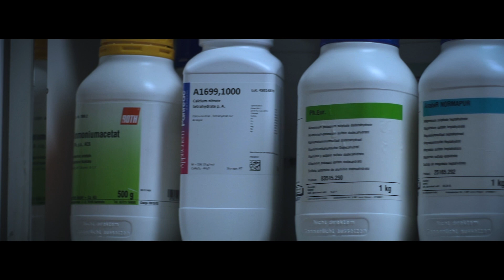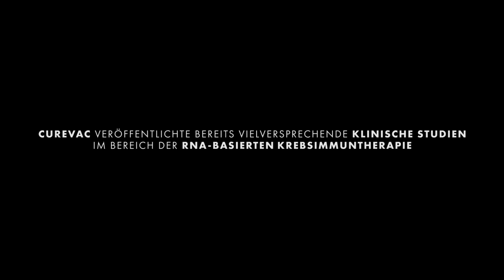CureVac Gründer Dr. Ingmar Hoerr | Entdecker des mRNA Impfstoffs | Die Doku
VISIONÄRES BADEN-WÜRTTEMBERG !

Hand aufs Herz, aber gefühlt passen diese beiden Wörter nicht so recht zusammen, oder?
Falsch gefühlt!

In unserer 5ten Freisein. Folge widmen wir uns einer abgefahrenen Vision und einem Tübinger Forscher und Unternehmer, der den menschlichen Körper in die Lage versetzen will, sich selbst zu heilen.
Klingt nach Star Trek – ist aber made in Baden-Württemberg. Seht selbst!

Freisein. Folge 5: Ingmar Hoerr

„Wer Visionen hat, sollte zum Arzt gehen“ – Helmut Schmidt.

Tjaja, wenn es um Visionen geht, schaut man hierzulande gerne in die Ferne. Uber, AirBnB, Stripe, Space X, … - die Liste der „Unicorns“ made in Silicon Valley ist lang. Unicorns? Nö – nicht die Insekten.
Als Unicorn bezeichnet der hippe Unternehmer der aktuellen Stunde Unternehmen (let‘s call them „Startups“), die mit über 1 Mrd. Dollar bewertet sind. Also Unternehmen, die voraussichtlich großen Einfluss auf unsere Zukunft haben werden.

Während die Visionen der Sharing Economy, der neuen Arbeitswelten und der innovativen Mobilität in den Staaten gefeiert werden, schickt Helmut Schmidt die Visionäre hierzulande auch nach seinem Tod noch zum Arzt. Wir finden es ja klasse, dass neue Ideen in Deutschland auf den Prüfstand gestellt werden und nicht jede Vision gleich zur Religion wird, aber wir müssen uns unsere Träume und Visionen erhalten! Im blanken Realismus liegt die Stagnation und wie Maggie Herker in unserer Folge 4 schon gesagt hat: "Ohne ein bisschen Träumen und Naivität macht es einfach keinen Spaß!

In unserer 5ten Freisein. Folge stellen wir Euch nun Dr. Ingmar Hoerr vor. Wir trafen ihn vor über einem Jahr auf einer Veranstaltung in Tübingen und stießen so auch auf die unglaubliche Vision seines Unternehmens CureVac. Dieser Mann hat in den 90er Jahren in Tübingen eine große Entdeckung gemacht, seine Methode macht es möglich mit Hilfe der Messenger RNA eigene Impfstoffe im Körper herzustellen. Diese Methode wird heute auch von anderen Firmen wie zum Beispiel Moderna oder Biontech verwendet um gegen Covid19 vorzugehen.

Wenn man mit Ingmar Hoerr redet merkt man schnell, wie sehr er für diese Vision brennt. Die Energie überträgt sich nicht nur durch seine knapp 200 km/h Redegeschwindigkeit, sondern auch durch seine Augen – fokussiert, leuchtend, ehrlich. Wer ein derartiges Unternehmen aufbaut hat eigentlich ständig 15 Dinge parallel zu erledigen. Trotz eines vollen Terminkalenders nahm er sich aber Zeit für ein Gespräch, indem wir ihn als sehr nahbaren und eindrucksvollen Menschen kennenlernen durften. Wir sprachen mit ihm übers Gründen, über die Stadt Tübingen, übers Freisein. und natürlich die Entwicklung seiner CureVac-Vision während des Studiums.

CureVac forscht an Wirk- und Impfstoffen, die mithilfe der mRNA mit dem Körper kommunizieren und ihn so in die Lage versetzen sollen, sich selbst zu heilen. Und wir reden hier nicht bloß vom üblichen Klausur-Schnupfen. Wir reden von Tollwut, Influenza und Achtung: Krebs.

Namhafte Investoren wie die Bill & Melinda Gates Foundation sehen in den bisherigen Ergebnissen von CureVac derart Potential, dass das in Tübingen ansässige Unternehmen mittlerweile mit 1,7 Mrd. Dollar bewertet wird.

Helmut Schmidt schickt hier vielleicht gerade die letzten Leute zum Arzt ;)

Zurzeit forscht CureVac auch an einem Impfstoff für das Coronavirus, das mittlerweile für eine Pandemie auf der ganzen Welt verantwortlich ist.

Markus Lanz Shows im ZDF mit Dr. Ingmar Hoerr zu Gast:
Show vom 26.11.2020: